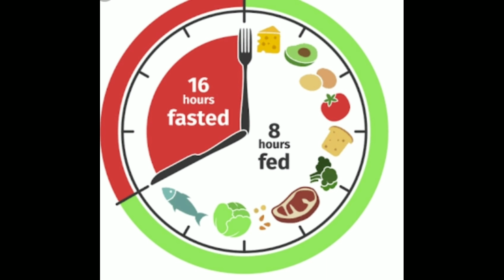Intermittent fasting, mistakes to avoid during intermittent fasting in tamil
Hello friends, in this video how I used intermittent fasting and common mistakes we do during intermittent fasting is explained.
You can get to know the types of intermittent fasting and shared some tips to lose weight fast using this